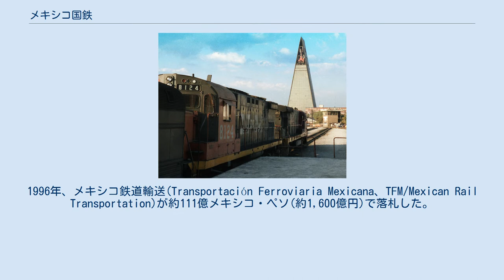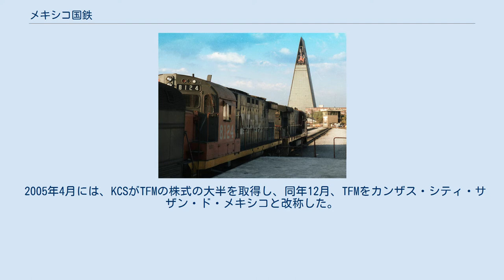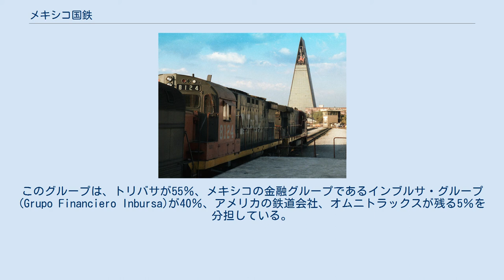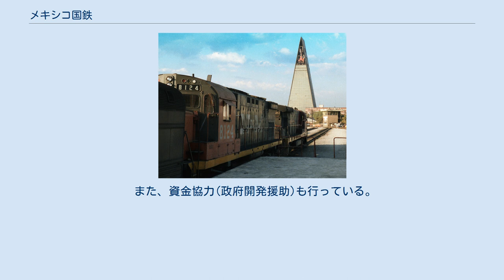メキシコ国鉄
メキシコ国鉄は、かつてメキシコにあった国有の鉄道会社である(「政府が運営する鉄道」ではない)。
スペイン語ではFerrocarriles Nacionales de México、略称はNdeMまたはFNM。
1938年から1998年まで存在し、のちに分割・民営化された。
ただし、現在でも、インフラは政府が保有している。
 メキシコ国鉄の設立そのものは1908年、ポルフィリオ・ディアス政権下においてである。
当時、ヌエボ・ラレドやシウダー・フアレスといったアメリカ合衆国との国境の都市とメキシコシティとを結ぶ大規模な鉄道は政府が運営していた。
当時の憲法には、石油等とともに、鉄道は国家によって独占されることが明記されていた(第28条)。
そのため、民間会社が鉄道事業を行うことは想定しておらず、法が未整備の状態であった。
 時代は下り、1938年に、ラサロ・カルデナス大統領はNdeMを国営企業とした。
国営であるために、モータリゼーションが進んで旅客輸送が自動車やバスに転移しても、その恩恵に与れない低所得の人々のために、運賃が安い旅客列車(1990年代には荷物車と客車合わせて1~3両程度の列車が多かった)の運行を続けた。
 それは需要のある貨物列車の本数を規制するというような非効率的な運営や近代化の遅れに直接繋がってしまった。
　 1980年初頭、メキシコは経済政策の失策から国家的な経済的危機に陥った。
政権交代で一時は回復するものの、1985年のメキシコ地震、そして翌1986年の原油価格下落から再び経済危機に直面。
時のカルロス・サリナス・デ・ゴルタリ大統領は、対策として運輸政策の民営化を進めた。
しかし、労組の反対やナショナリズム(かつて鉄道はイギリス資本に支配されていた)などから、機関車の保守工場の民営化等が行われたのみであった。
1993年12月に制定された新外資法では大幅な外資の導入を可としたものの、鉄道は国家独占と規定されていた。
 保守工場は、全国を5つの地域に分割し、下記の3つが民営化された。
残る2つは国営のまま残った。
 続くエルネスト・セディージョ政権は、1994年末に起こったメキシコ・ペソ切り下げに起因する経済危機を乗り切るための緊急対策として、その民営化のペースを早めた。
売却益は政府の財政収支改善と、国鉄職員の年金、道路整備に充てられることとされた。
1995年1月には、憲法第28条を改正し、さらに5月には民営化の法的根拠となる鉄道サービス法を制定した。
 民営化の計画は次のようなものであった。
 最初に入札にかけられたのは北東鉄道であった。
1996年、メキシコ鉄道輸送(Transportación Ferroviaria Mexicana、TFM/Mexican Rail Transportation)が約111億メキシコ・ペソ(約1,600億円)で落札した。
TFMは、メキシコの国営海運会社TMMが51％、アメリカのカンザス・シティ・サザン鉄道(KCS)が49％出資する会社であった。
この割合は、前述の「外資の最大割合は49％」に基づいたものである。
そして、翌1997年6月に、TFMに引き渡された。
 2005年4月には、KCSがTFMの株式の大半を取得し、同年12月、TFMをカンザス・シティ・サザン・ド・メキシコと改称した。
 次に、太平洋北部鉄道が入札にかけられた。
1997年6月、落札したのはフェロメックス(Ferromex)である。
フェロメックスは、メキシコ有数の鉱山会社であるグルポ・メヒコが74％、アメリカのユニオン・パシフィック鉄道(UP)が26％出資する会社である。
落札金額は39億メキシコ・ペソ(約590億円)であり、翌1998年2月に引き渡された。
後述する旅客鉄道の運営も手がけ、メキシコ最大の鉄道運営組織である。
 最後に、南東鉄道が入札にかけられた。
当初は南東部の鉄道すべてを売却する予定であったが、テワンテペク地峡を国に残し、残る路線を民営化することに変更された。
1998年6月、メキシコ第二の建設会社でるトリバサ・グループ(Grupo Tribasa)を中心とするグループが28億9800万メキシコ・ペソ(約460億円)で落札し、フェロスールとした。
このグループは、トリバサが55％、メキシコの金融グループであるインブルサ・グループ(Grupo Financiero Inbursa)が40％、アメリカの鉄道会社、オムニトラックスが残る5％を分担している。
引き渡しは同年...